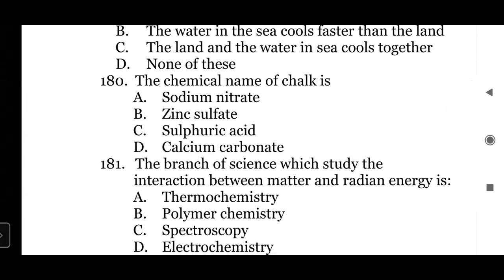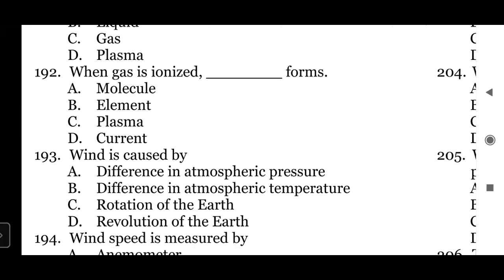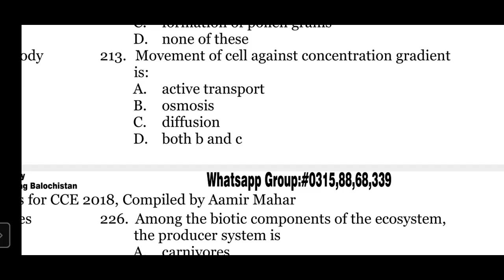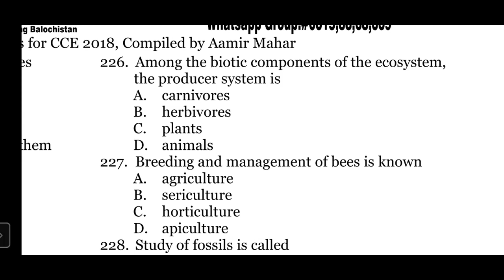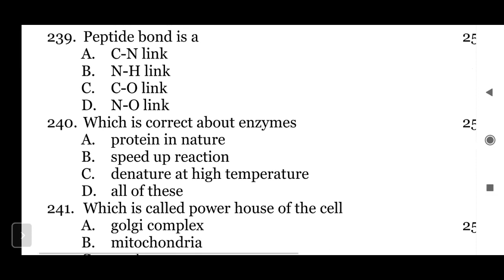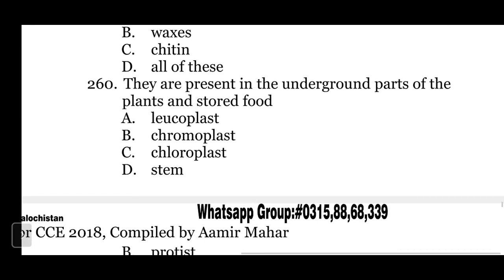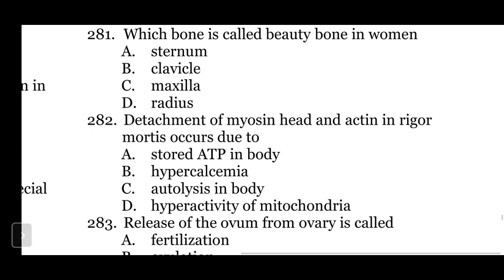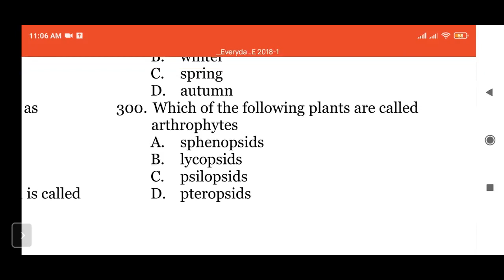AJK NTS 2021 General Science Session 7 Part 3 Junior computer teacher Urdu l Hindi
AJK NTS 2021 Test Preparation for Junior Computer Teacher
ENGLISH
#1 Antonyms and synonyms (Ist 5 pages of both)
2Related Pair of words (Ist 3 pages)
#3 Fill in the blanks         (Ist 5 pages)
#4 analytical Reasoning (Ist 5 Paragraphs)
#5 one word subtitle   (2 pages)
6Preposiation Mcqs (all 17 pages)

MCQ4ALL  (first 10 pages )
E-book complete sight
Hello,
I am Mehpara from Pakistan and I Am Working as a CEO & CDO of HQ Creative Hub That Provides Best In Class In Terms Of
 • Digital Marketing Services 30 post a month in just $40.
 • Social Media Marketing On your 3 Social media Platforms.
• Video Production & Designing
• Hosting & Domain Services
 • Google Ads (PPC)
 • Graphic Designing
• Content Writing
HQ creative hub offers services for you Graphic Designing l Video Editing Social Media Marketing Enablers EVS course Video Marketing YouTube channel Making Digital Marketing Online Teaching Online counselling Daraz Assistant Online Earning l Online work Virtual Assistant

How I shot my YouTube videos
How to increase views on YouTube || How to Get more views on YouTube